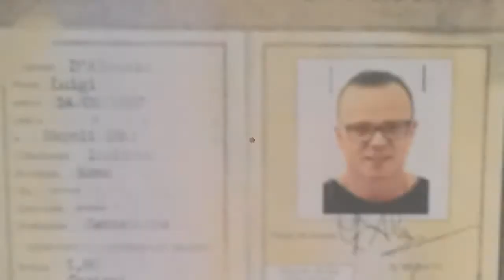Concerti in Campania 2017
Bravissimi Artisti in tour